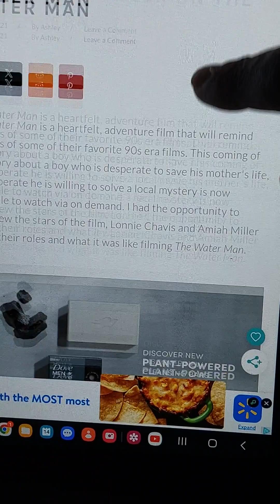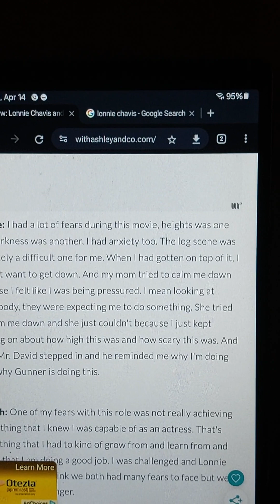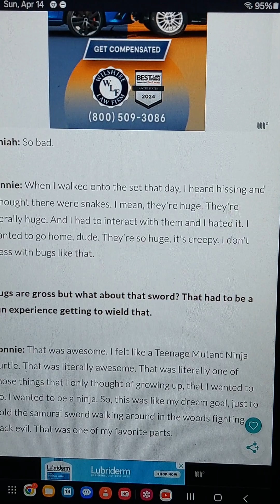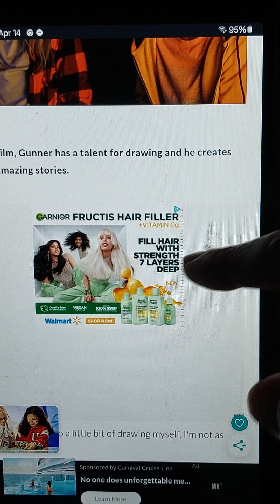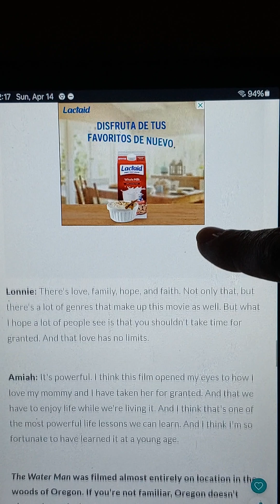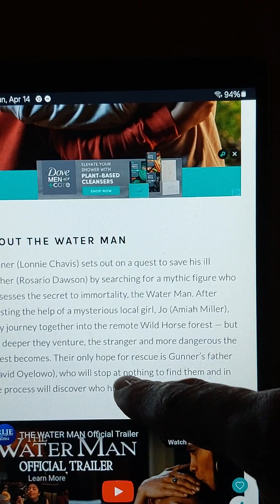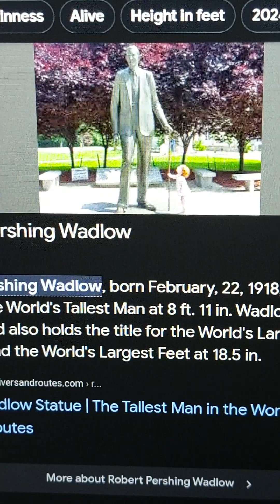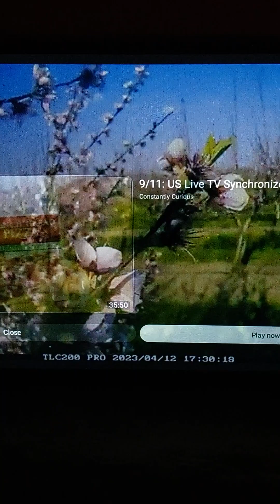Amiah Sunday: Water Man Q & A plus turtles.